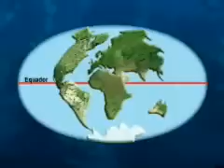O desaparecimento dos grandes animais no continente americano tem nova teoria.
Cientista brasileiro defende teoria inédito para explicar o desaparecimento da mega fauna no Brasil como ocorre na Afríca, se no passado os dois territórios eram um só continente.